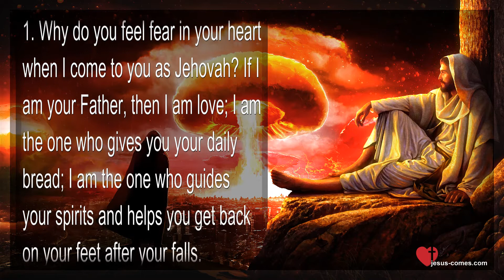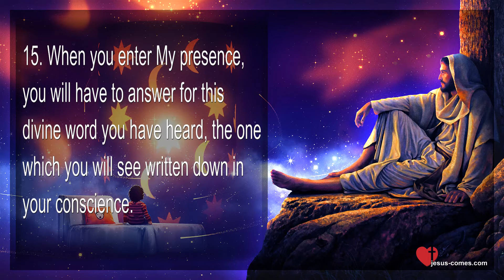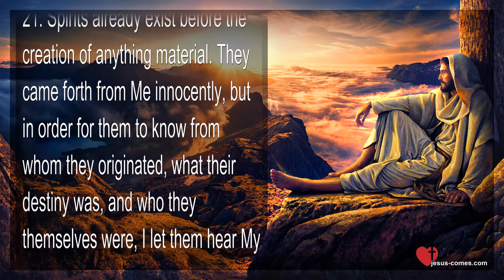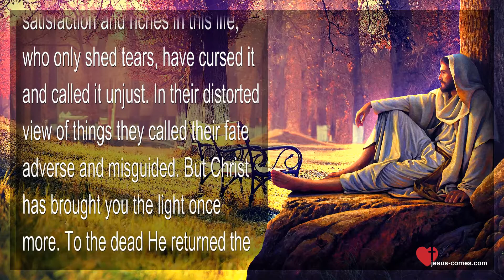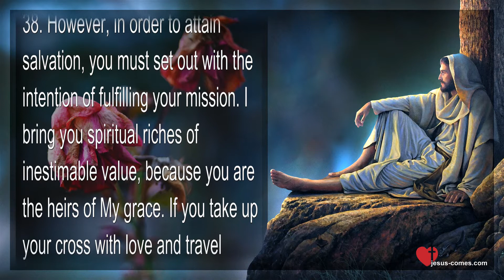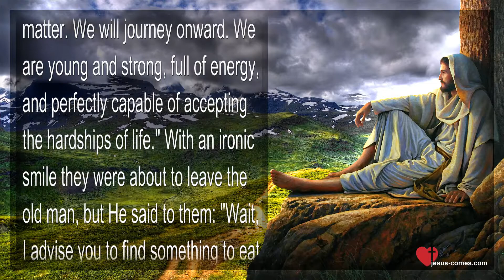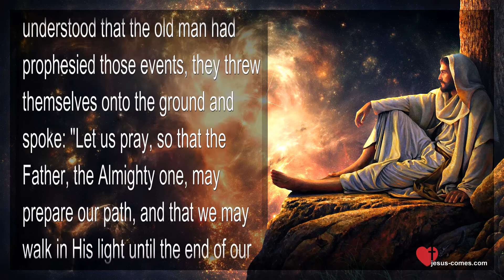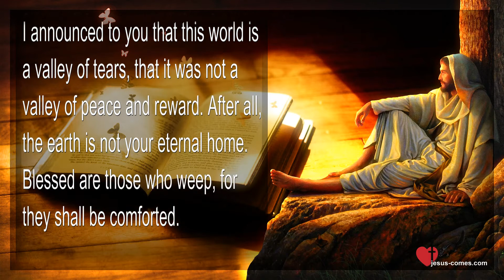The Book of the true Life Teaching 43 /366 ☀️ Jesus on Wars, Hardships & Parable of the 3 Wanderers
The Book of the true Life in DE - ES - IT - EN - FR...

The Book of the true Life Teaching 43

The Lord says:

1. Why do you experience fear in your heart when I present myself before you as Jehovah? If I am your Father, I am love. I am the one who gives you your daily bread. I am the one who guides your spirit and helps you to rise when you stumble.

2. I come to give you strength in these moments of trials in which the elements of creation tremble from the thunderous noise of war. Do not fear, but try to rekindle your devotion and elevation, so that you are able to feel the pain that your brethren are enduring in wars where brothers are killing one another. Thus, you will be able to feel their suffering and sorrows. Pray so that humanity may attain peace, unity, and good will.

3. Your children will be called upon to take up arms. Allow them to depart, for they will not perish. From this day on I will endow them with my grace, and they will shed the light of my doctrine among their brothers.

4. In spite of all the evils caused by war, I do not want you to view the inhabitants of those nations as enemies so that tomorrow you may see them as brothers.

5. Today humanity has united to create wars. Nations have been at war with one another, erasing boundaries and blending languages. Nations have failed to unite with one another through love, instead, the hatred that men feel for one another has produced wars. But I, who am power, will show you that I can unite you by using your errors. For when this battle is ended, hearts will find themselves cleansed by pain. Men will become enlightened, and they will be on the way to attaining peace.

6. Blessed are those who have fought and worked for peace. Blessed are those who, believing in my voice, have arisen along the paths sowing my light and truth.

7. My Spirit is deeply touched observing the pain of humanity, whose weeping is heard in the heavens. Truly I say to you, May the pain which I suffer as the Divine Father be converted into a dew of grace that descends upon my children.

8. Endure your suffering with patience and humility, for your weeping shall be converted into rejoicing.

9. If the Father were to ask you in this instant whether you have fulfilled your mission on earth, if in your hand you bring the golden fruit of your labor, if you have loved one another, and if you have known how to forgive, you would have to tell me that you have fulfilled none of these. Do you then believe that through your own merits you became worthy of hearing my word? No, your spirit tell me.

10. My people, eras have passed and you are still spiritually asleep. Awaken and behold that you have not truly appreciated the life which you have enjoyed on this earth.

11. My voice has come to awaken you with love and tenderness. But do not view this word as a gentle lullaby so that you may continue to sleep, because the Divine Judge is present in the essence of this word to judge each of your deeds.

12. Do not be among those who wait for my justice to touch them in order to believe and awaken.

13. Do not yet say that you truly love me. Wait before you say that, for if you truly love me, it will not be your lips but your deeds which will proclaim it. Do not boast about your purity and at the same time try to hide your stains, for in so doing you will imitate the hypocritical pharisees.

14. Behold, I still come as Teacher and as Father, for if I were to come only as Judge, there would be no place where you could hide, for wherever you went, my justice would be present.

15. When you come before my presence, you will have to answer for this divine word that you heard, the one which will become written in your conscience.

16. Do you not sense how the untiring spirit of Elijah illuminates your path, clearing stumbling blocks from it and assisting you when you feel weary?